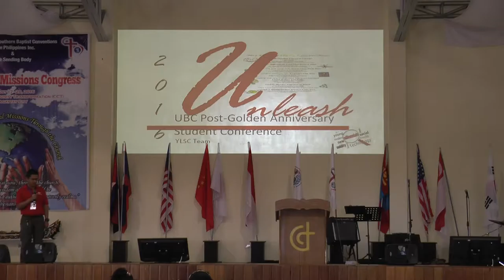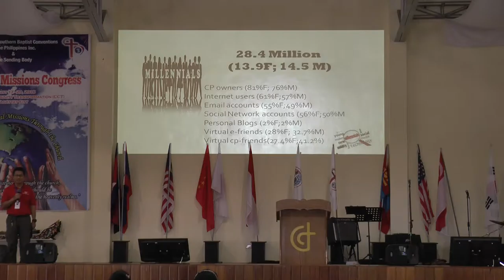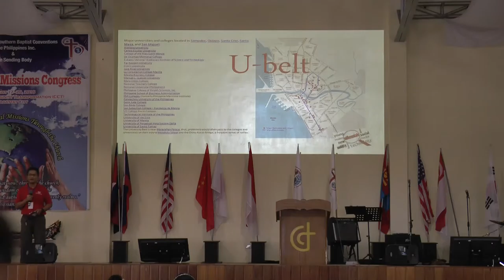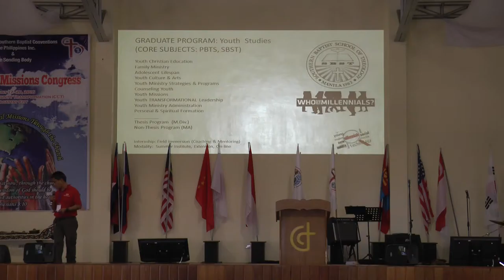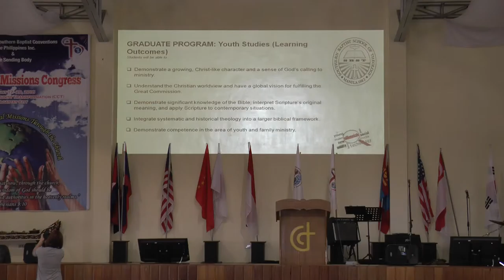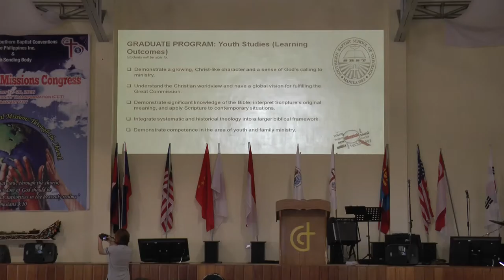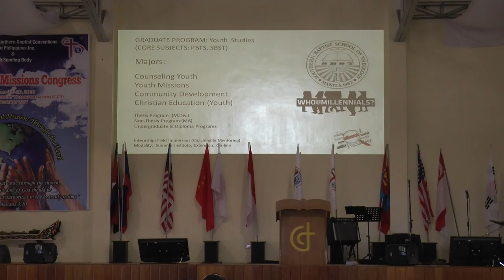osb 19 2 7 University Baptist Church